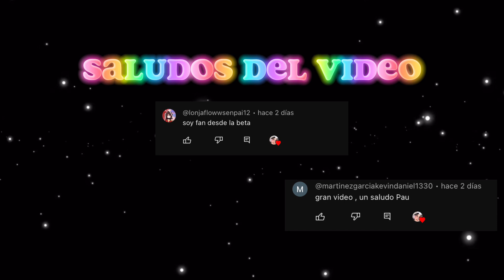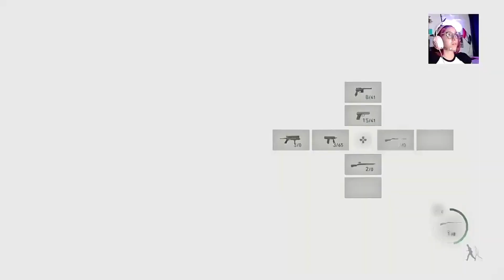AHÍ VIENE EL DE LAS GARRAS!! 😱😱😱2.0 |RESIDENT EVIL 4